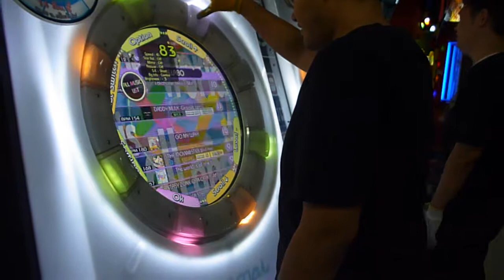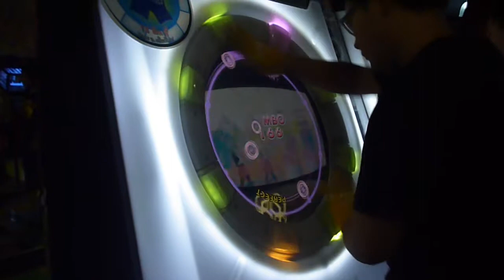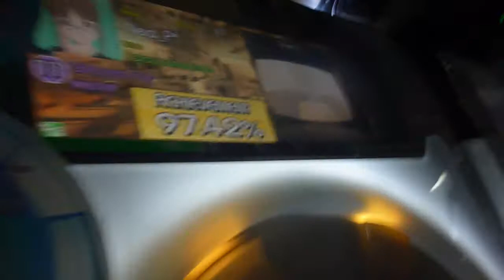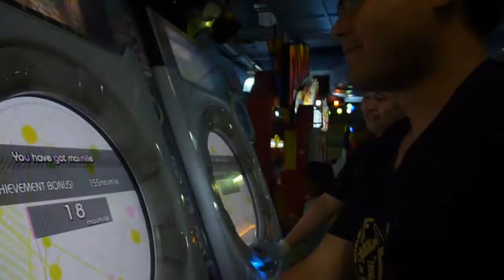Maimai star challenge 2014 @ Udon Thani - Setsuna Trip master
รอบ 8 คนสุดท้าย - Neo_P* vs A.Glory